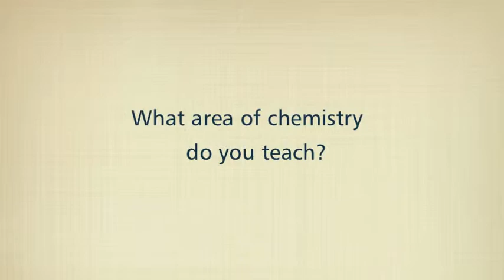Dr. Robbie Montgomery: Associate Professor of Chemistry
October 2013 Featured Faculty: Associate Professor of Chemistry